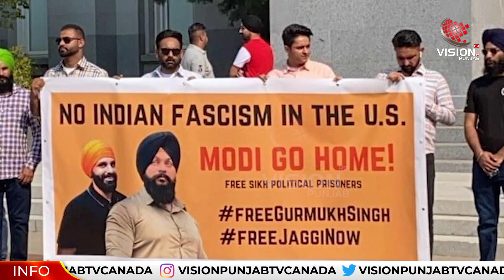ਅਮਰੀਕਾ ਦੇ Washington, D.C ‘ਚ PM ਮੋਦੀ ਦਾ ਜ਼ਬਰਦਸਤ ਵਿਰੋਧ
ਗੱਡੀਆਂ ‘ਤੇ ਲਿਖੇ ਅਜਿਹੇ ਸਲੋਗਨ ਭਾਜਪਾ ਆਲਿਆਂ ਤੋਂ ਦੇਖ ਨੀਂ ਹੋਣੇ